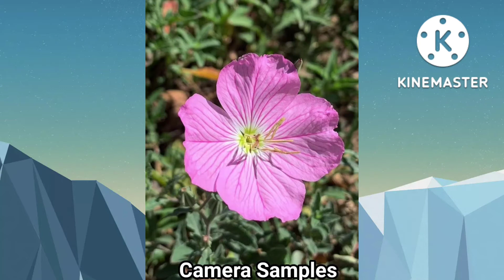Motorola edge 30 pro camera testing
We put the Motorola Edge 30 Pro through our rigorous DXOMARK Camera test suite to measure its performance in photo, video, and zoom quality from an end-user perspective. This article breaks down how the device fared in a variety of tests and several common use cases and is intended to highlight the most important results of our testing with an extract of the captured data.

Overview
Key camera specifications:

Primary: 50MP 1/1.55″ sensor, 1.0µm pixels, f/1.8-aperture lens, multi-directional PDAF, OIS
Ultra-wide: 50MP 1/2.76″ sensor, 0.64µm pixels, 114˚ field of view, f/2.2-aperture lens
Depth: 2MP sensor, f/2.4-aperture lens
Video: 8K at 24/30fps, 4K at 30fps, 3.2K at 60fps, 1080p at 30/60/120/240/960fps, 10-bit HDR10+ (4K at 30fps tested)